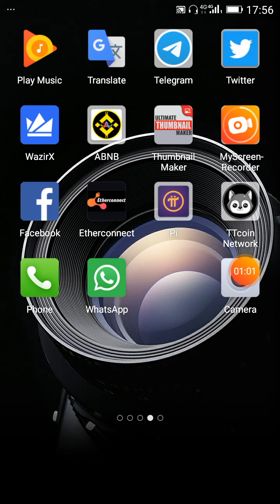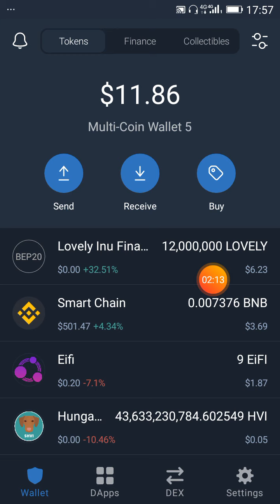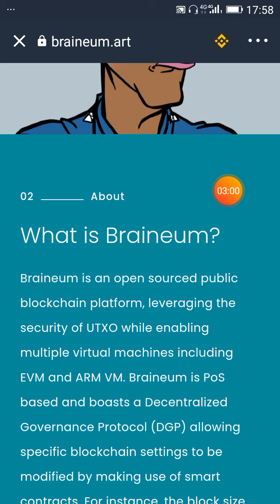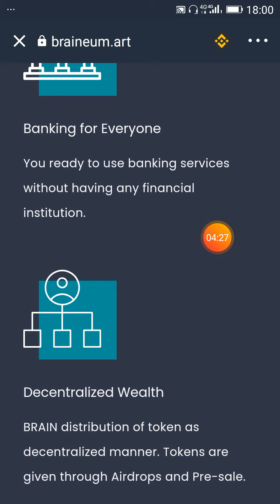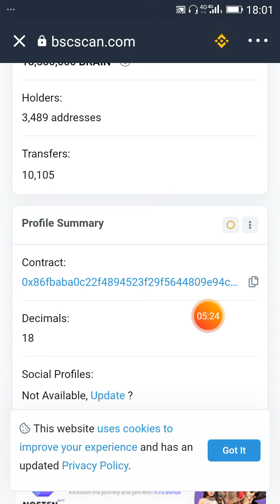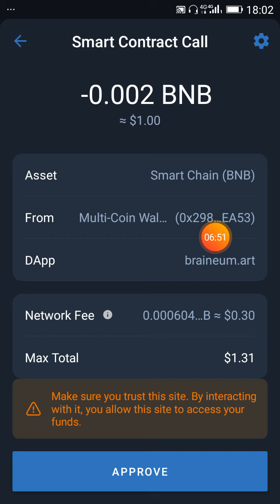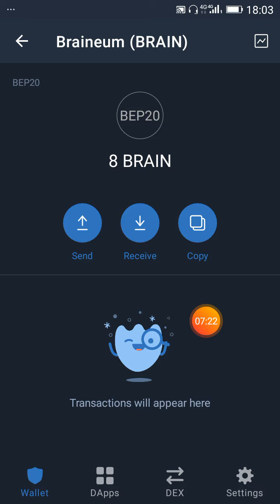Airdrop token 2021||TRUST WALLET AIRDROP TODAY||TOKEN CLAIM - 8 Braineum TOKEN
Contract Address:- 0x86fbaba0c22f4894523f29f5644809e94c7dab1f

*Hi,

Use my referrer code:

ABNB125

free airdrop free fire,
free airdrop crypto,
free airdrop token 2021 tamil,
New Airdrop Crypto currency
New Airdrop Crypto New Airdrop crypto today
Free Airdrop token
Free Airdrop Coin
Free Airdrop Token and Coin
Free Airdrop 2021
Free claim Airdrop in trust wallet
 Free new Airdrop 2021
 New crypto Airdrop 2021
 Crypto Airdrop
Crypto Airdrop Instent withdraw in trust wallet Crypto Airdrop hindi
 Use of Crypto Airdrop
Airdrop ko kese use kare
 New Token kese le or use kare New token trust wallet
Trust wallet coin

 दोस्तों मैं यहां आपको फ्री Airdrop दिलाने की कोशिश करता हूं। अगर कोई भी व्यक्ति या कोई भी आपसे किसी भी प्रकार से पैसा लेने की कोशिश करे तो ऐसे स्कैमर और व्यक्तियों से दूर रहे। इनके झांसे से बचे!

* अगर आपको कोई आर्थिक नुकसान होता है तो इसके जिम्मेदार आप स्वयं होंगे। * हम किसी भी प्रकार से आपको पैसा इन्वेस्टमेंट करने की सलाह नहीं देते।